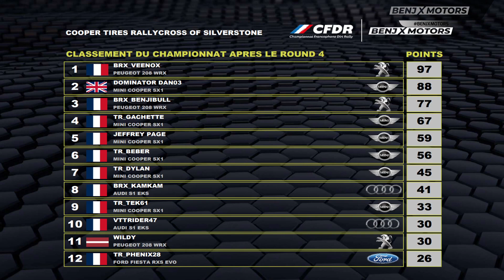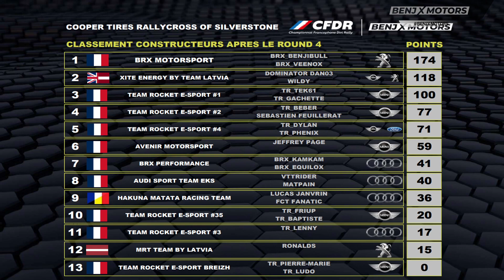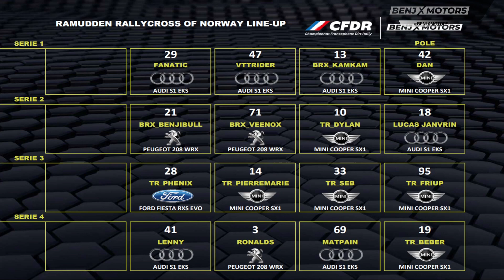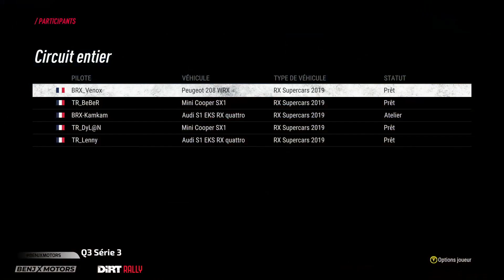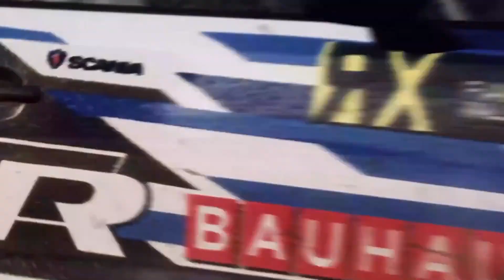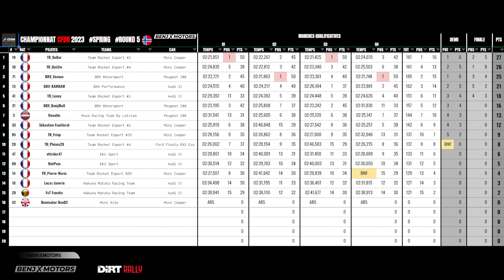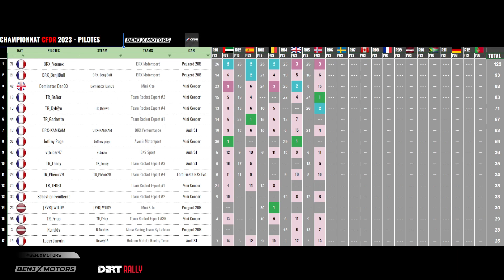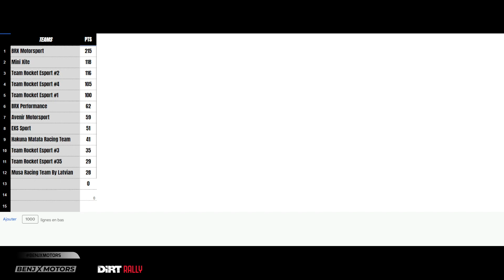[DiRT] - CFDR Spring 2023 - M5 : Hell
5e manche du Championnat Francophone DiRT Rally Spring 2023 sur DiRT Rally 2.0 (PC) qui se dispute sur le tracé de Hell !

A bientôt sur BenjxMotors !